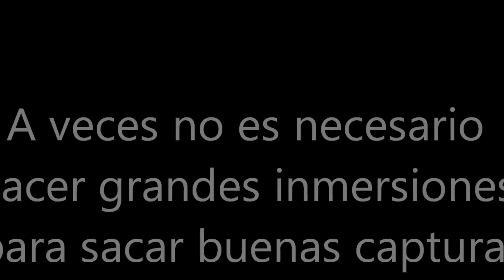Lubinas de talla media a poca agua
No siempre el pez de buen tamaño esta en las profundidades, sólo hay que saber cuando y donde buscarlo.